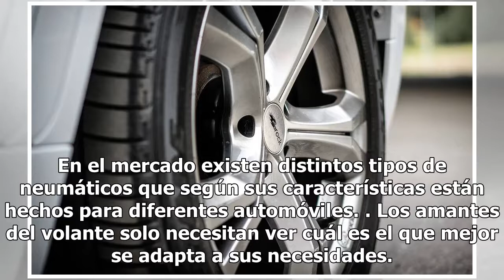Taller de servicio | Tipos de neumáticos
En el mercado existen distintos tipos de neumáticos que según sus características están hechos para diferentes automóviles. Los amantes del volante solo necesitan ver cuál es el que mejor se adapta a sus necesidades.